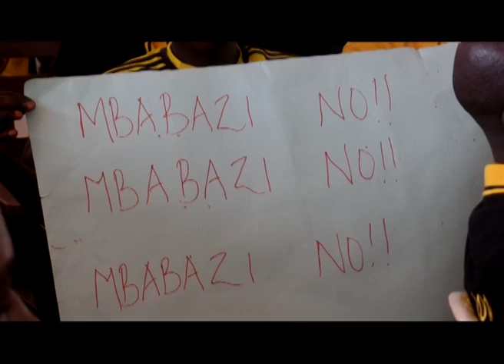Eyali Ssabaminista John Patrick Amama Mbabazi awandikidde akakiiko k’ebyokulonda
Eyali Ssabaminista John Patrick Amama Mbabazi awandikidde akakiiko k’ebyokulonda mu butongore nga akategeeza nga bw’agenda okwesimbawo okuvuganya ku ntebe y’obukulembeze bw’egwanga.